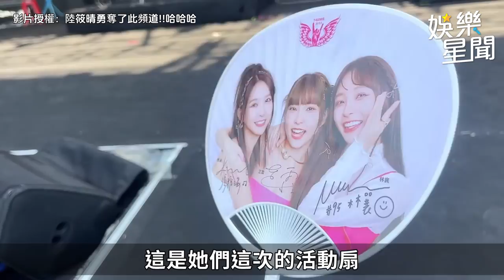啦啦隊女孩組團竟內鬨遭罵「綠茶」？林襄上台前崩潰痛哭畫面流出｜陸筱晴勇奪了此頻道!!哈哈哈｜三立娛樂星聞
陸筱晴勇奪了此頻道!!哈哈哈 授權